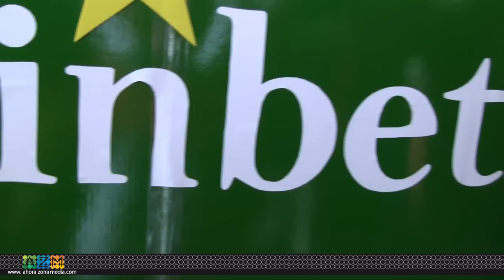15 02 15 CARNAVAL TAFALLA